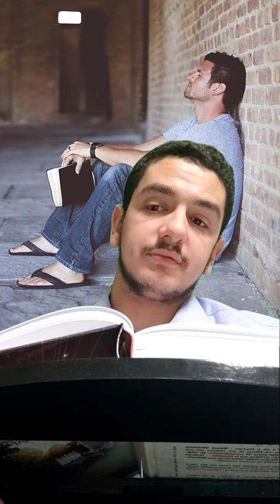Se fatiguer dans l'étude de la Torah ✡️